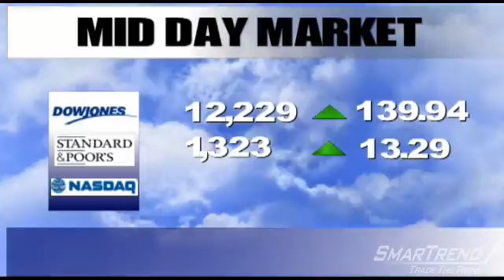SmarTrend Midday Market Recap -- March 8, 2011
The major U.S. equity indices are trading higher Tuesday as crude prices dropped amid reports that Moammar Gadhafi may be looking for a peaceful way to end the crisis in Libya.

Crude oil for April delivery fell 1% to below $105 a barrel.

In corporate news, Bank of America's (NYSE:BAC) CEO Brian Moynihan said he believes the bank has the ability to earn between $35 billion and $40 billion a year in pretax earnings when the business normalizes. The firm announced plans to increase dividends and share buybacks.

McDonald's (NYSE:MCD) reported global comparable sales for stores open more than 13 months were up 3.9% year-over-year in February. U.S sales were up 2.9%, European sales up 5.1% on strength in France, the U.K., and Russia, and sales in the Asia/Pacific, Middle East and Africa region were up 4%. Total sales for the month rose 8.1% compared to one year ago.

The Dow Jones Industrial Average (DJI) is trading 1.15% higher at 12,229.14, the S&P500 (INX) is trading 0.99% higher at 1,323.34, and the Nasdaq Composite is trading 1.00% higher at 2,773.21.